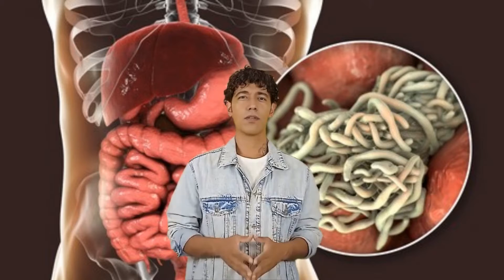5 Natural Remedies For Intestinal Parasites (Health Solutions)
Do you ever worry about having worms? There are parasites that live in your intestines. They can cause a lot of issues like abdominal pain, cramping, vomiting, diarrhea, and bloating.
If you suspect you have worms, you need to visit a doctor. There are also natural remedies to get rid of these worms.
In today’s video, we’re going to talk about 5 natural remedies for intestinal parasites! Are papaya seeds effective? What about pumpkin seeds? We’ll be discussing all of these AND more…

WATCH 🎥: Foods And The Human Body Chapter 1 (what happens to the body with various foods)

Please ALWAYS seek the advice of a physician or other qualified health provider with all questions that you have related to or about, a medical condition. Never ignore professional medical advice or delay getting medical advice because of something that you have watched on Youtube.

HealthConcern channel does not endorse or recommend any specific tests, physicians, products, procedures, opinions, or other information that may be mentioned in our videos. Relying on any information that is provided by HealthConcern, its employees, or others appearing in the content is solely at your own risk.